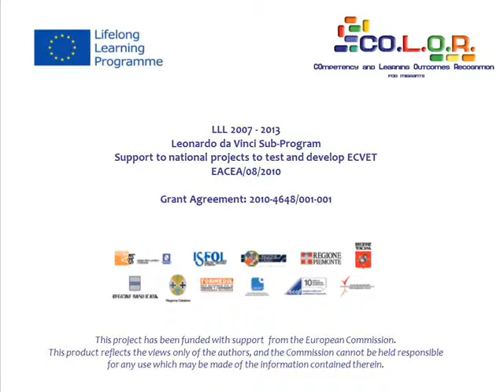Isfol - Conferenza finale Color - Question time su Sfide e prospettive di sviluppo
Il dibattito pomeridiano "Sfide e prospettive di sviluppo" con gli attori principali di Color, sui risultati del progetto. Modera Claudia Villante (Isfol). Intervengono: Manuela Bonacci (Isfol), Mafalda Camponeschi (Regione Lazio), Richard Curmi (Malta Qualification Council), Elisabetta Perulli (Isfol), Luigi Taccone (Regione Calabria) e Michela Vecchia (Progetto I Care). La Conferenza finale "ECVET al servizio del sistema nazionale: prospettive a partire dal progetto COLOR" si è svolta il 19 aprile 2013, ed è stata organizzata dall'Isfol con i partner del progetto.